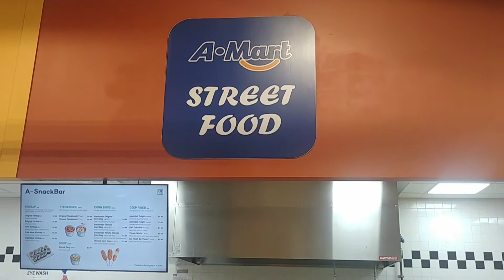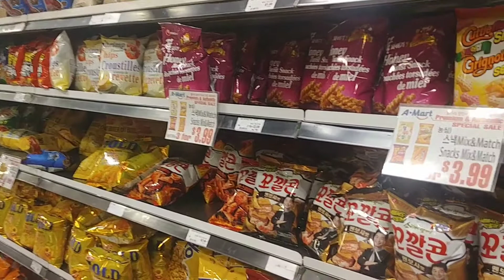캘거리 A Mart에서 쇼핑하기